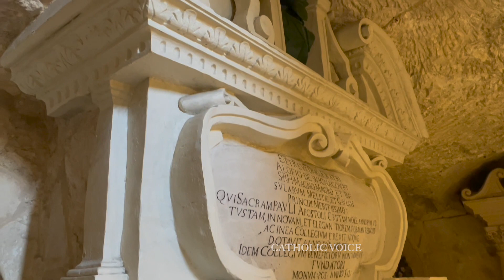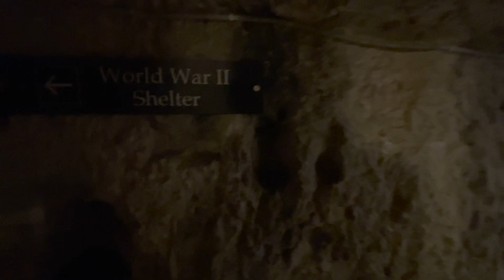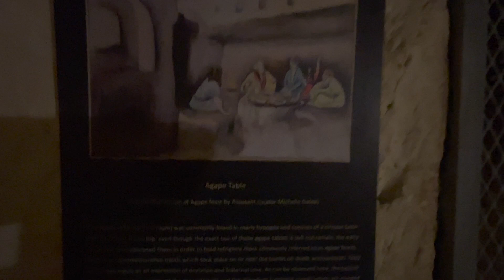മാൾട്ടയിലെ വി. പൗലോസ്‌ ശ്ലീഹായുടെ ഗ്രോട്ടോ||St.Paul’s Grotto|| St. Paul’s catacomb | Malta Malayalam